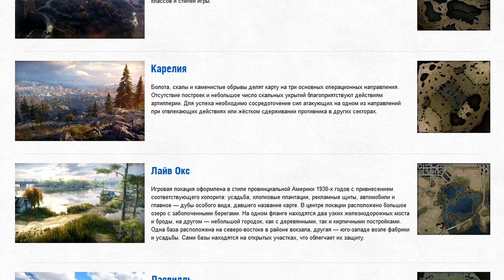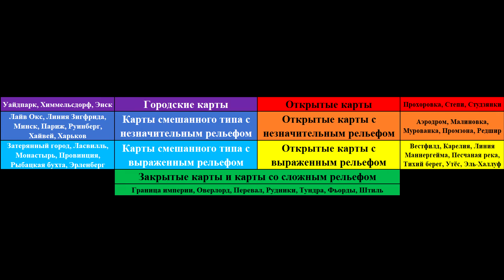Project 42. Part 2. Комплексный учебно-боевой ивент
В этом видео: идея коллектива WoTLeaks о возможном комплексном учебно-боевом ивенте. А в выходные можно будет увидеть наш вариант фан-режима, который мог бы появиться в WoT относительно скоро!